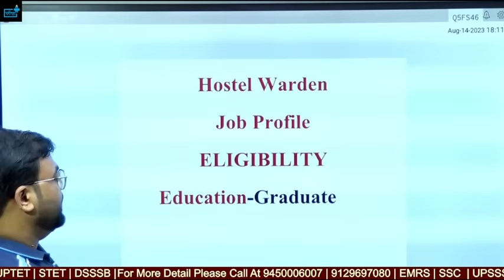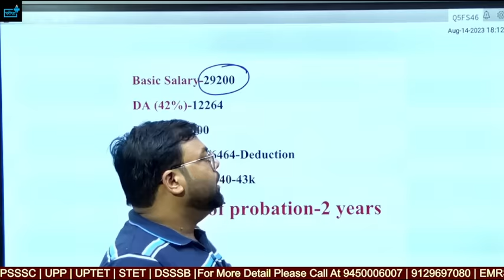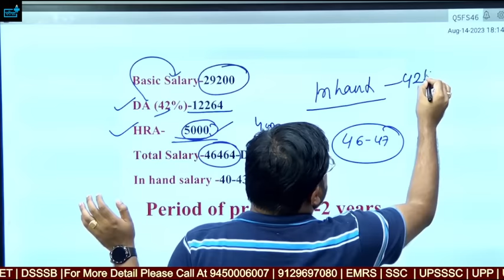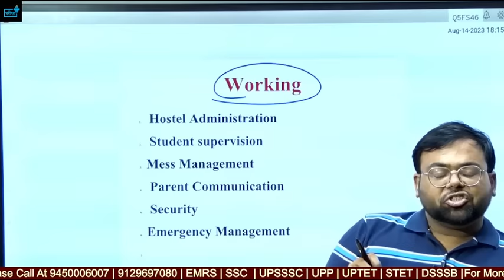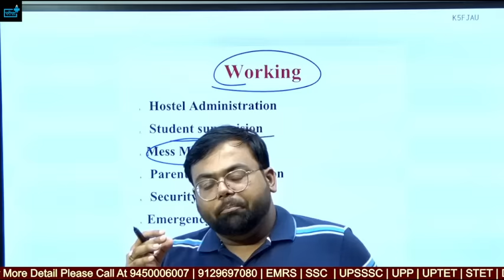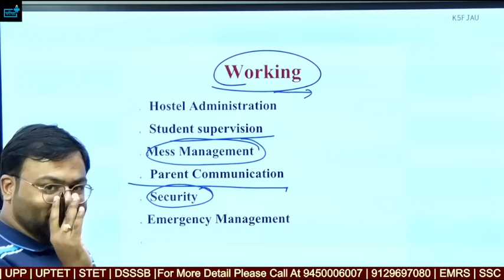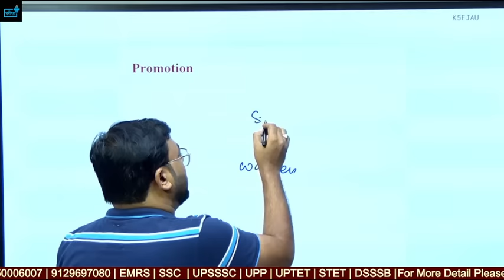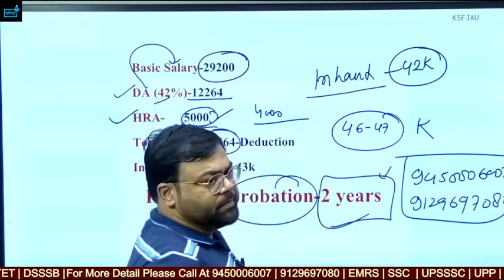EMRS Hostel Warden Job Profile Salary ? Working ? Promotion ?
EMRS Hostel Warden कैसे करें तैयारी?Best Strategy?Cut Off? Books? POCSO Administration कहाँ से पढ़ें?